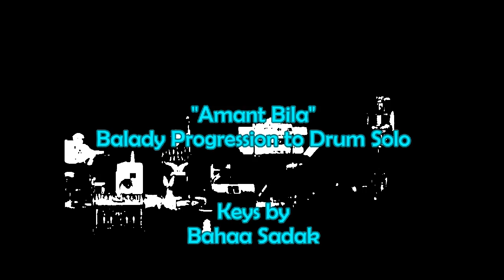Suzanna's Balady with MB Orchestra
Suzanna performs with MB Orchestra in a concert for Missouri Southern State University's Seminar on Egypt.

A balady progression to drum solo with the song, "Amant Bila"